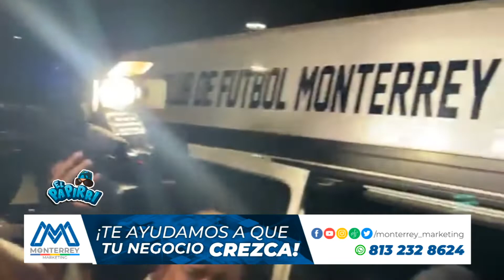De papirrol en la llegada de Joao Rojas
Nos fuimos de Papirrol a recibir a Joao Rojas y hasta le entregamos unas Rosas Vamonos de Papirrol